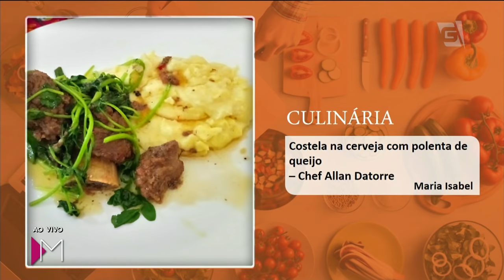Bolo de maracuja - Mulheres (31/08/2018)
Esse bolo é daqueles que a gente não recusa! ♥